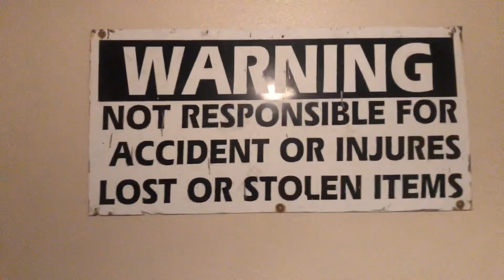My update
Make sure to let me know what you guys think